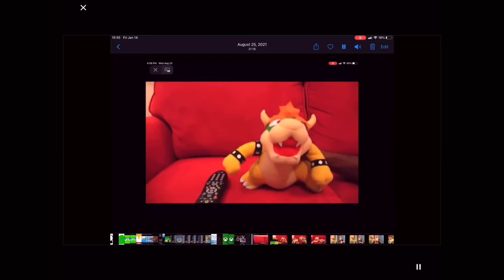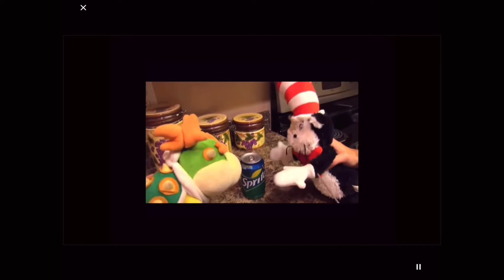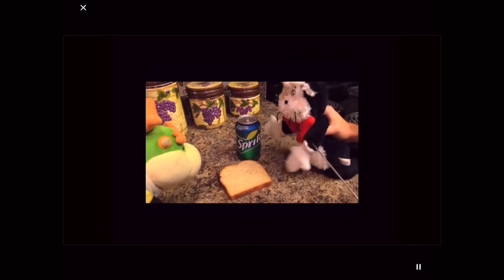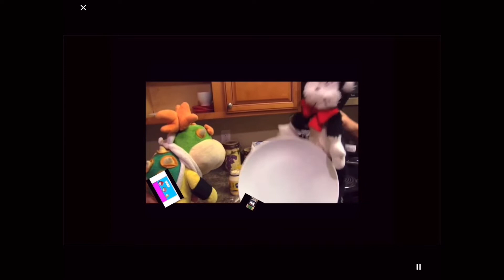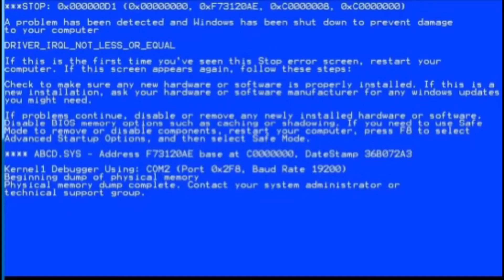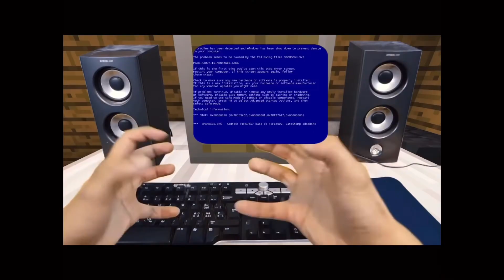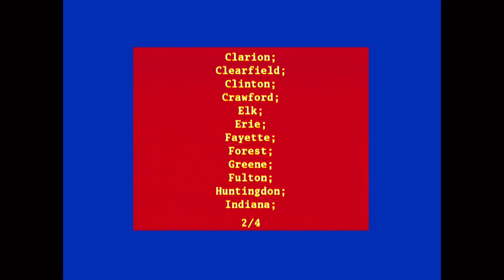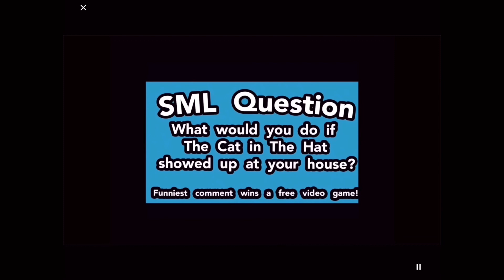Add round 10 cat in hat sml